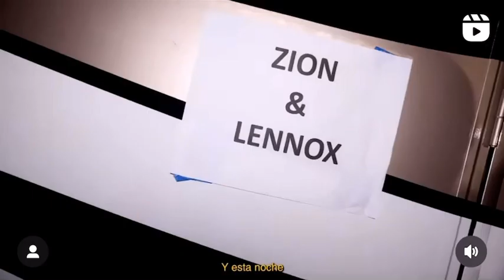Zion y Lennox - Para Siempre (Behind the Scenes)